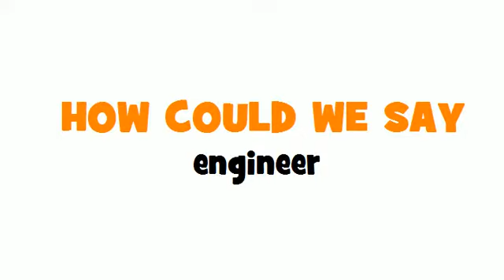SAY IT IN FRENCH = engineer